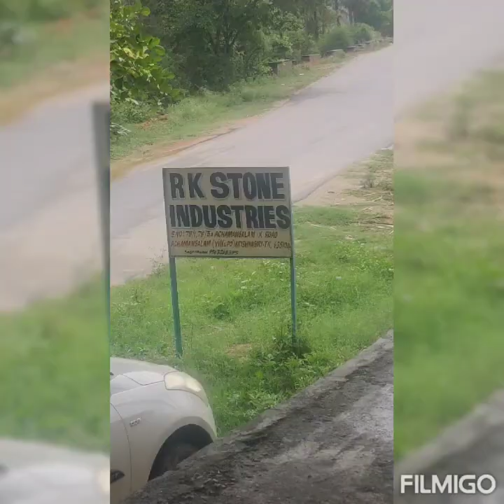நீங்க வீட்டிற்கு granite போட போறீங்களா??? இத பாருங்க first👍Nandhini varisugal#Bargur#